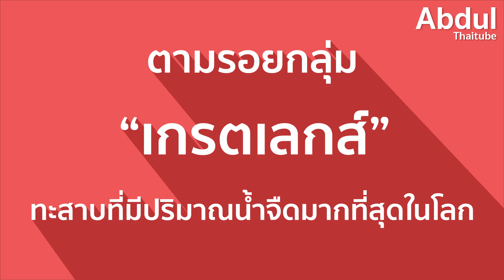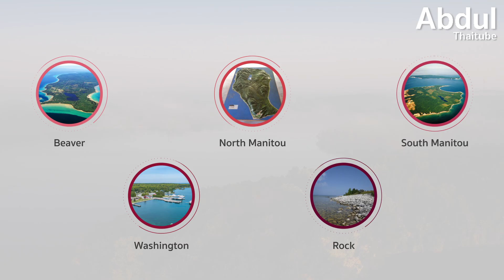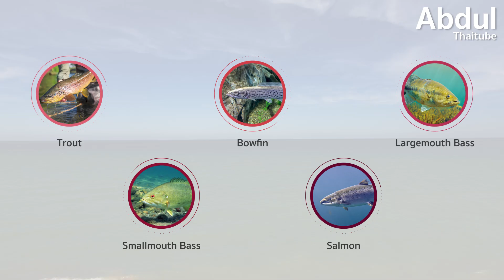ตามรอยกลุ่ม “เกรตเลกส์” ทะเลสาบที่มีปริมาณน้ำจืดมากที่สุดในโลก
น้ำจืดถือเป็นปัจจัยสำคัญที่สุดต่อการดำรงชีวิต ของทุกสรรพสิ่งบนโลกใบนี้ แต่น้อยคนที่จะทราบว่า กลุ่มทะเลสาบ “เกรตเลกส์” เป็นห้าทะสาบที่มีปริมาณน้ำจืดรวมกันมากที่สุดในโลก หรือคิดเป็น  20 เปอร์เซ็นต์ ของปริมาณน้ำจืดบนโลกใบนี้ ส่วนจะเป็นทะเลสาบอะไรบ้าง มีขนาดใหญ่เพียงใด และตั้งอยู่ที่ใด รวมถึงมีความสำคัญอย่างไร

00:00 ตามรอยกลุ่ม “เกรตเลกส์” ทะสาบที่มีปริมาณน้ำจืดมากที่สุดในโลก
00:38 1.ทะเลสาบ “เกรตเลกส์”
03:12 2.ทะเลสาบออนแทรีโอ หรือทะเลสาบอาถรรพ์
05:39 3.ทะเลสาบอิรี
06:36 4.ทะเลสาบฮูรอน
07:31 5.ทะเลสาบมิชิแกน
10:10 6.ทะเลสาบสุพีเรีย